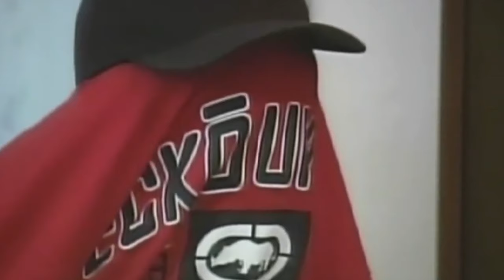David Schumacher (Role-Playing Chatroom Dude) | I Love TCA ep12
Hey everyone! Sorry this episode took me so long and also sorry for the blur. I think I'll ask for a new camera this Christmas.